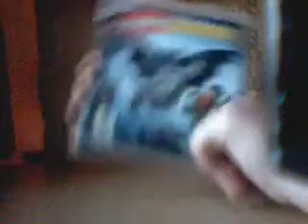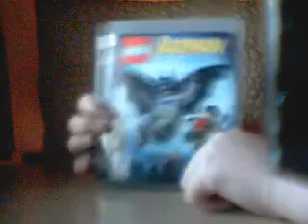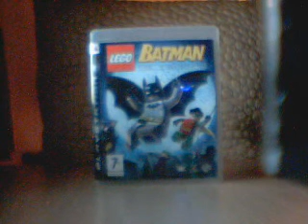lego batman the game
ive got it